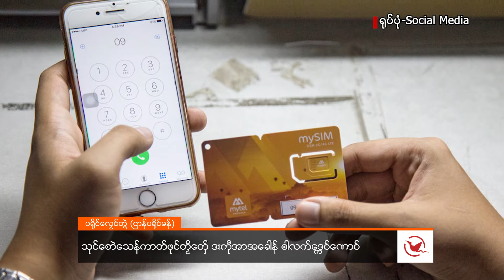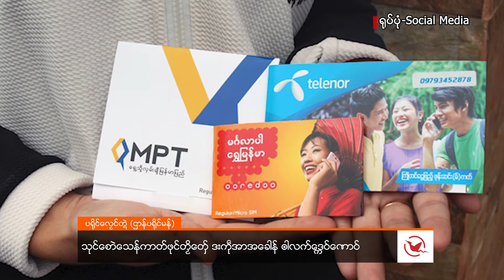ဂိတုဂျာန္နဝါရဳ၊ ၁၀ ၊ သၞာံ ၂၀၂၂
ဒုင်တၠုင်ဏာအစဳဇန်ပ္တိုန်ထ္ၜးပရိုင်လၟေင်တ္ၚဲ နူကဵုဌာန်ပရိုင်မန်ရအဴ။

■ ပ္ဍဲတ္ၚဲကောန်ဂကူမန် ဍုင်ဂျပန်ဂှ် မုဥက္ကဋ္ဌဗော်ဍုင်မန်တၟိ ဟီုဆဝ်မ္ၚုဟ်လဝ်နွံရော

■ သုင်စောဲသေန်ကာတ်ဖုင်တၟိတှ်ေ ဒးကဵုအာအခေါန် ၂ လက်ဒ္ကေဝ်ဏောဝ်

■ ဟိုတ်နူဂွိင်ဖေက်ဒှ်ပေဲါဗတိုက်တအ်ဂှ်တုဲ တၠကမၠောန်ထ္ၜိုတ်တအ် ဟွံပြေပြံင်ဒှ်ကၠုင်

■ ပွိုၚ်မွဲသၞာံဓဝ်ဂှ် ဒှ်ကၠုင်ပေဲါဗတိုက် (၃) လ္ၚီအလန်ပြင်နွံမံၚ် KNU လလောင်တြး

■ ပ္ဍဲဗဒိုပ်ကွာန်ဟံင်ပြာ်-ရဵုဟေန်ဂျာဂှ် လၟိဟ်သ္ၚိ ၁၂၀၀ မ ပၟတ်တဴအာလဝ်နွံ